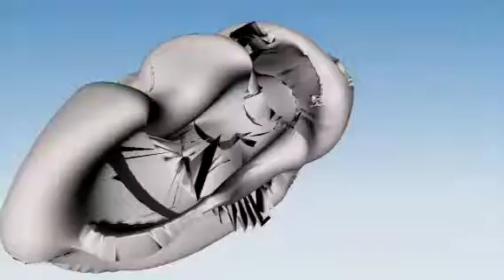Ommanumma - Patrick Baele